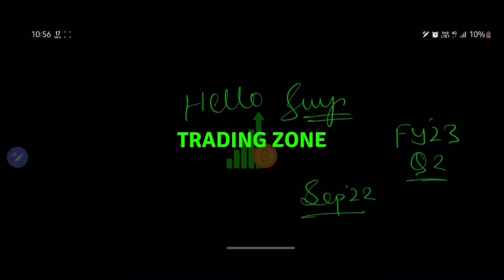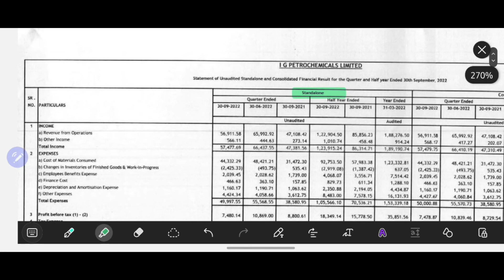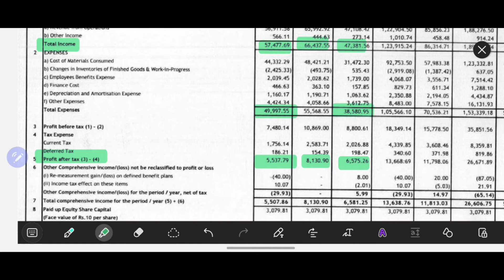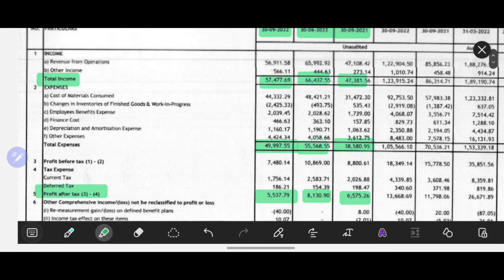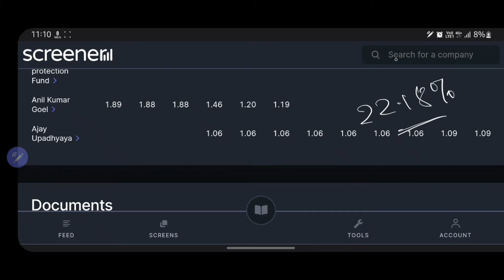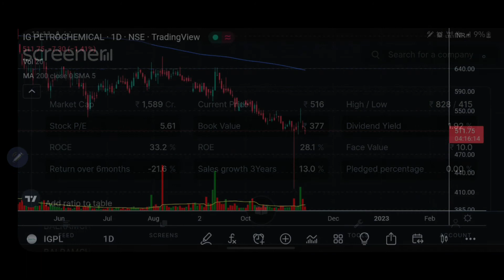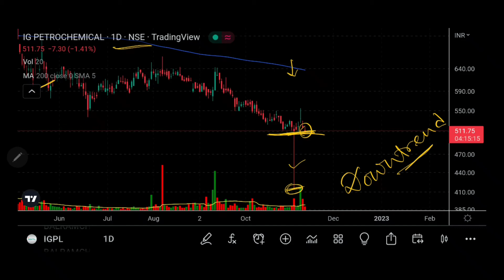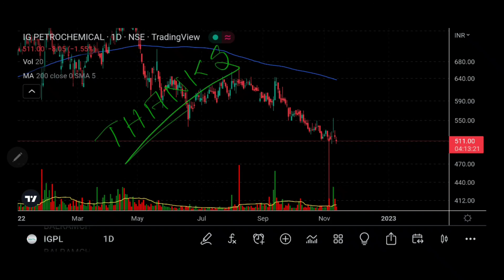IG PETROCHEM FY'23 Q2 result || IG Petrochem share latest news || Detailed analysis || Stock market